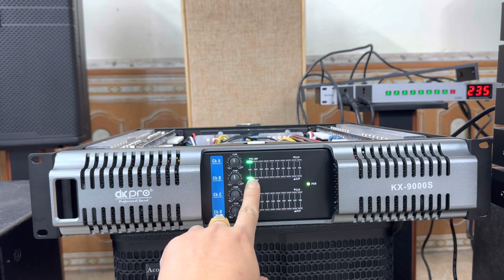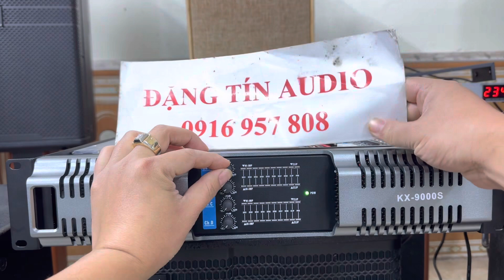Xả Cục Đẩy 4 Kênh Khủng 900W Giá Rẻ Nhất Việt Nam Lh 0916957808